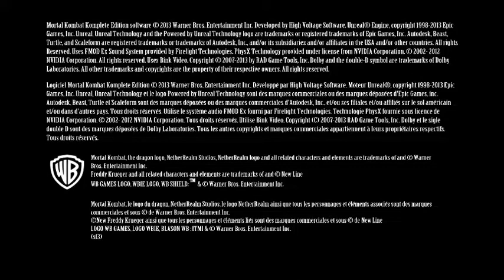JUEGOS EN LINUX : MORTAL KOMBAT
TODO ACCIÓN, TREPIDANTES LUCHAS